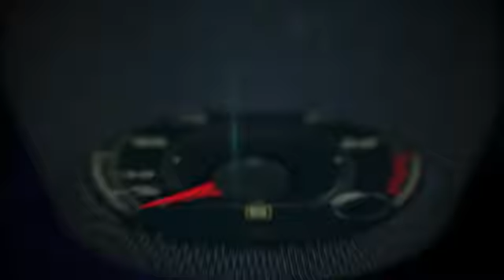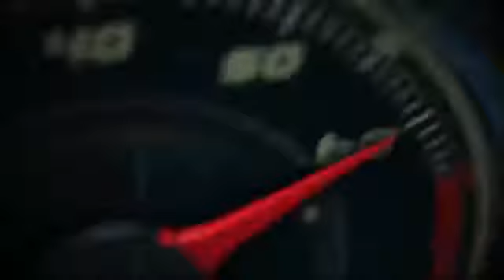2019 Bentley Bentayga Automatic Head Lamp Washer System YouTube